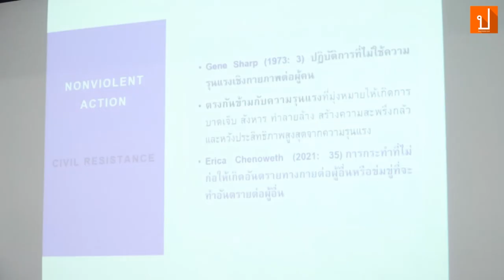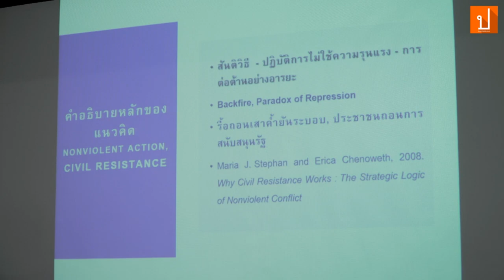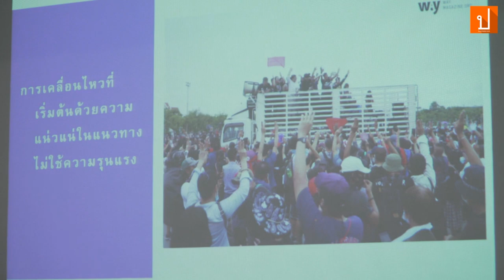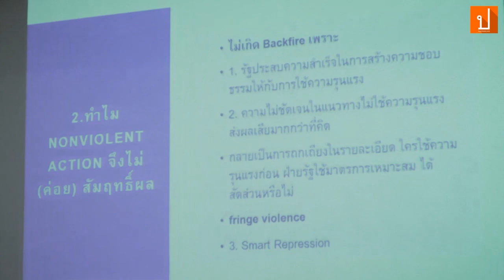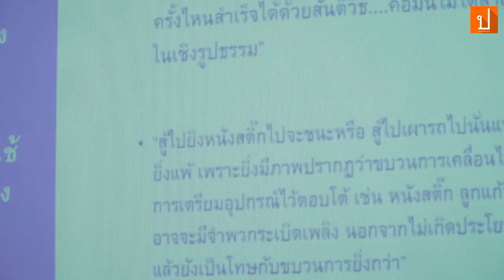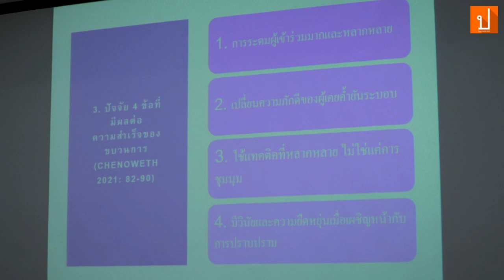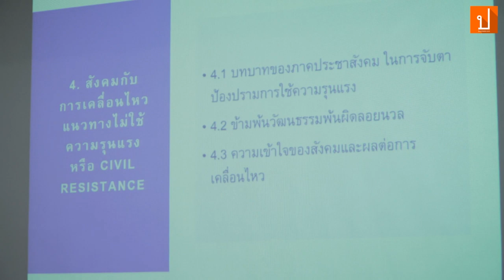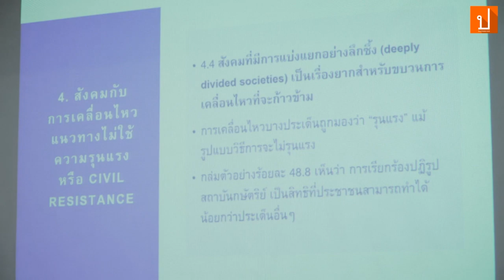สันติวิธีในทางปฏิบัติ ท่ามกลางสถานการณ์ความขัดแย้งทางการเมือง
วงพูดคุยเรื่อง "สันติวิธีในทางปฏิบัติ ท่ามกลางสถานการณ์ความขัดแย้งทางการเมือง" โดย รศ.ดร.บุญเลิศ วิเศษปรีชา แสดงความเห็นโดย อ.ดร.เบญจรัตน์ แซ่ฉั่ว

ว่าด้วยแนวทางการต่อสู้สันติวิธี ความเป็นไปได้และข้อจำกัด และความเข้าใจผิดของสังคมต่อนิยามสันติวิธี

โดยเป็นหนึ่งในการอภิปรายและนำเสนองานวิจัย “ถอดรหัสความรุนแรงในสังคมไทย: รัฐ สื่อ สังคม และระบบกฎหมาย” วันที่ 29 สิงหาคม 2566 ที่ห้องประชุมคณะสังคมวิทยาและมานุษยวิทยา ชั้น 4 อาคารคณะสังคมสงเคราะห์ศาสตร์ มหาวิทยาลัยธรรมศาสตร์ ท่าพระจันทร์

รับชมการอภิปรายและนำเสนองานวิจัยฉบับเต็ม